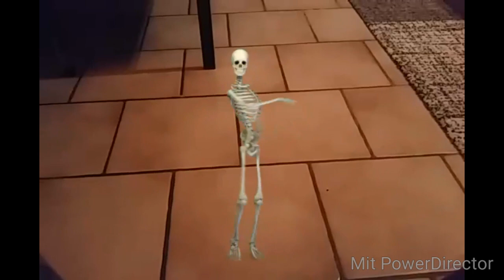FX GURU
4 FX GURU Effekte